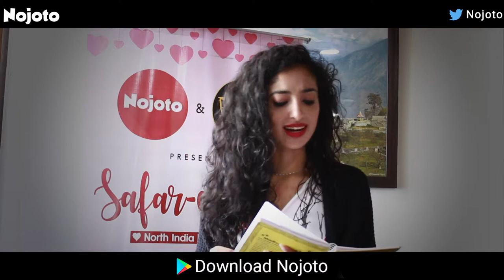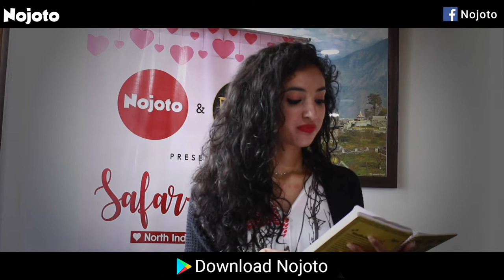Safar-E-Ishq - Shimla | Nojoto | Poetic Atma